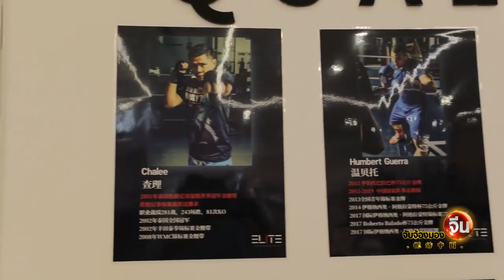แชมป์มวยไทยทดลองฝึกกังฟู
หากใครได้ติดตามหนังกำลังภายในของจีน คงจะคุ้นเคยศิลปะการต่อสู้อย่างกังฟู ที่มีประวัติศาสตร์กว่า ห้าพันปี จนปัจจุบันสามารถประยุกต์เป็นกีฬาหลายชนิดรวมถึงบรรจุลงในการแข่งขันกีฬาระดับโอลิมปิก เป็นศิลปะที่มีกระบวนท่างดงามแต่ทรงพลัง อย่างท่า "หมัดเจ็ดดาวเส้าหลิน" เป็นท่าฝึกที่นิยมในระดับโลก ใช้ต่อสู้ได้จริง ครั้งนี้มี แชมป์มวยไทยไปทดลองฝึกกังฟูและประลองศิลปะการต่อสู้กระชับมิตรของทั้งสองแขนง ติดตามจาก คุณมณีนาถ อ่อนพรรณา
ขอขอบคุณความร่วมมือจากโครงการ “ฐานการเรียนการสอนภาษาจีนสากลของศูนย์การแลกเปลี่ยนและความร่วมมือด้านภาษาของกระทรวงศึกษาธิการจีน”